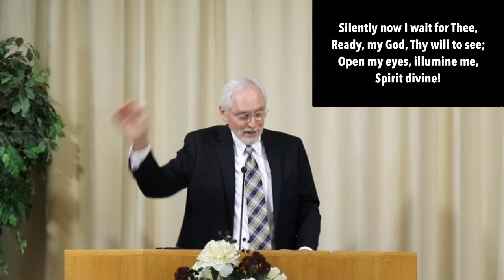September 9, 2020 Evening Service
The Character of Our God: Wisdom, Part 2